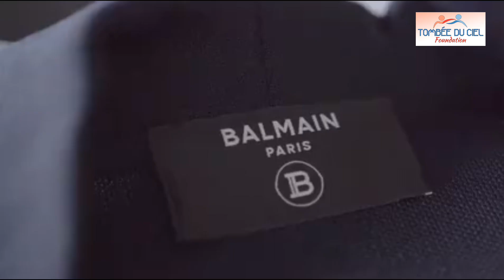🛑La Mega Star Fally Ipupa tous USA 🇺🇸 en parlent Atlanta Tombée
Soyez informé à chaud, suivre les analyses de la musique congolaise et ses différents leaders.